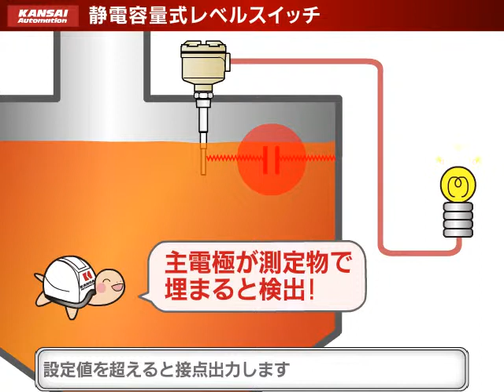静電容量式レベルスイッチ ～ 粘性のある測定物の検出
関西オートメイションの静電容量式レベルスイッチ。
高絶縁性粉・粒体から、良導電性液・粘体等に至る物質のレベルを検出するとともに、
液中沈殿物のレベル及び、2液の界面等の検出もできる多用途なレベルスイッチです。